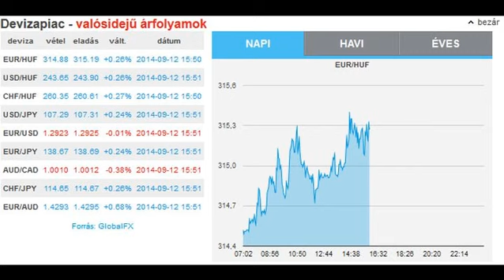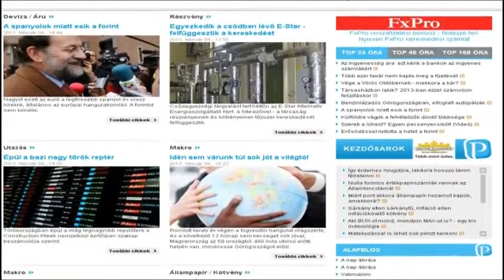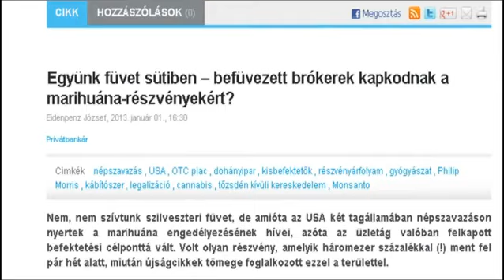Privátbankár.hu Híradó - Elmondjuk 5 percben: mi történt ma a devizahitelekkel?